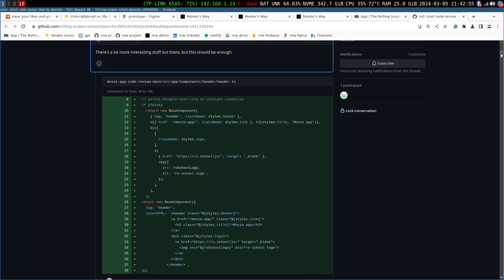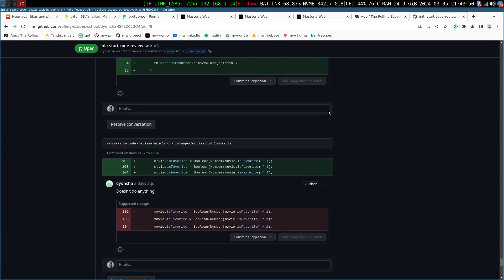Denis Savchenko 2024 03 05 21 42 51